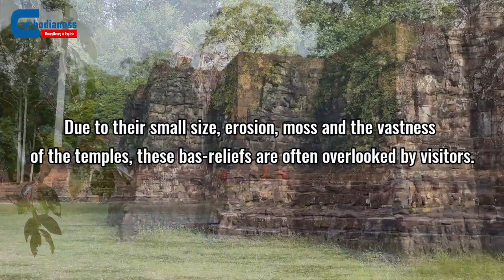Duels in the Detail at Angkor Park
Bas-reliefs depicting traditional arts such as kun Khmer, wrestling and even bokator can be seen on the lower section of temples in the Angkor Archaeological Park in Siem Reap province.

Phoeung Dara, an archaeologist for the APSARA National Authority, said these depictions were carved in small areas in temples such as Ta Prohm, Angkor Wat, Bayon, Banteay Samre and Preah Khan.

At the temple of Ta Prohm, a monument synonymous with towering trees, eight depictions can be seen in a row describing martial arts activities such as warming up.

One shows two people using their knees to strike. A person on the right pushes his opponent’s head downward and uses the left knee to kick. The person on the left uses his right hand to stop the knee from hitting his face.

Dara believes that this depicts Kun Khmer. However, further analysis suggests that the fighting is more likely to be training since nearby bas-reliefs show people sitting around and pointing to the fighters in a sense of telling what kind of technique to use.

Moving to Preah Khan temple, on one of the pillars two fighters can be seen wrestling as one tries to grab the neck of his opponent. The opponent counterstrikes by grabbing the thigh of the attacker.

Due to their small size, erosion, moss and the vastness of the temples, these bas-reliefs are often overlooked by visitors.